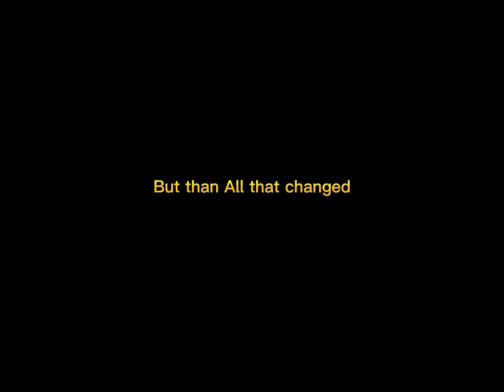Starwars the last clones trailer.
This trailer took me days to make and I hope you guys enjoy it.